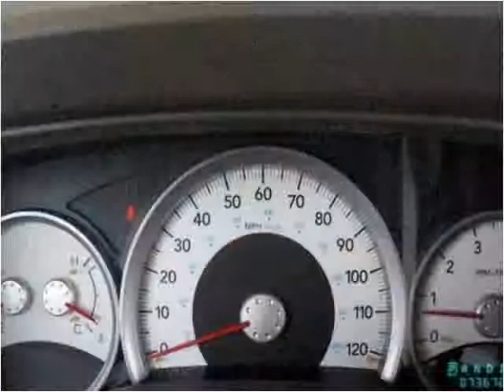2006 Dodge Durango Used Cars Miami FL